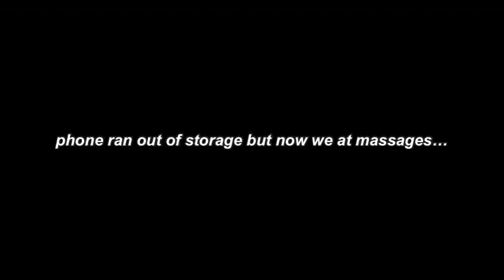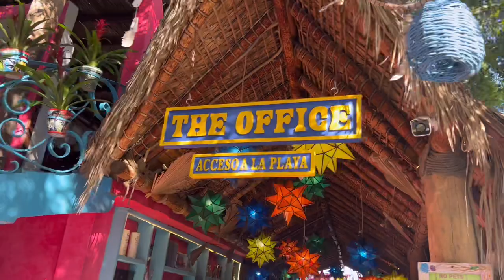CABO VLOG: beach day, new restaurants, yacht party, exploring + more ! | Cire Worley